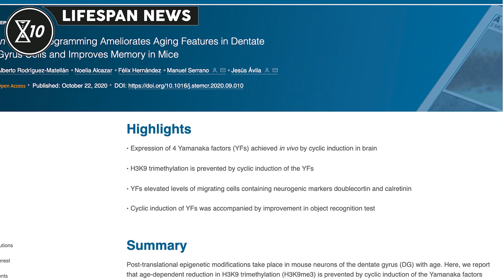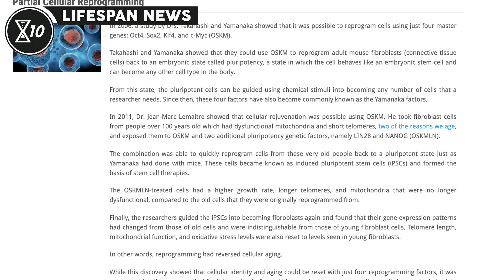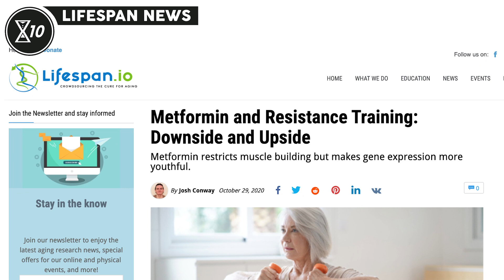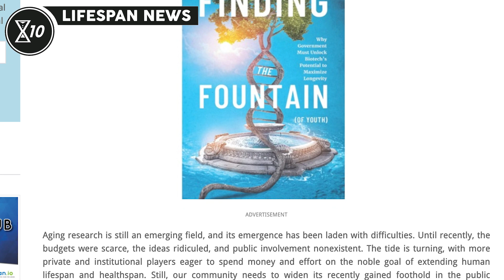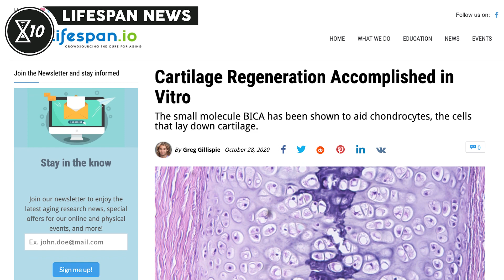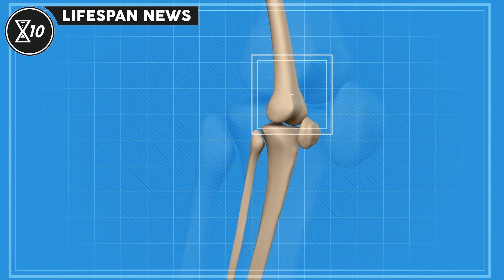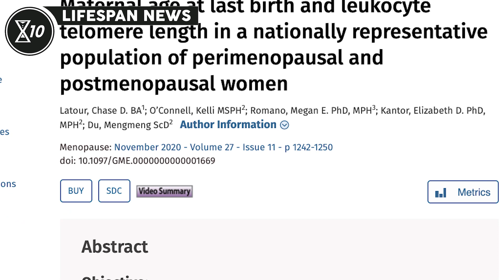Breanna Deutsch Explains How to Find the Fountain | Lifespan News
In this episode of Lifespan News:

0:00 Intro
0:38 Partial Cellular Reprogramming Improves Memory in Old Mice
1:45 Metformin and Resistance Training: Downside and Upside
3:13 Breanna Deutsch Explains How to Find the Fountain
4:06 Cartilage Regeneration Accomplished in Vitro
5:50 Women’s telomere length correlates with their age at the birth of their last child

Executive Producer: Keith Comito
Producer: Nicola Bagalà
Assistant Producer: Sedeer el-Showk
Video Editors: Tim Maupin, Brent Nally
Text Editor: Josh Conway

Women’s telomere length correlates with their age at the birth of their last child: